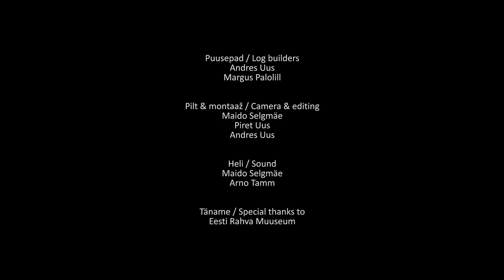How To Build A Log Cabin - Simple Straight Lap Notch From Hewn Logs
This video shows a traditional way of making simple straight lap notch using hand tools in a full scribe log construction.

This simple notch historically was not used in living houses, but in small sheds, cabins or saunas where it was not necessary to keep warmth during whole winter. For living houses was more  tighter and complicated notches with added windlock mortice & tennon joint.

We will uncover making process of more difficult notches (dovetail notch and Norwegian saddle notch) in further "How To" videos.

This video is made by Estonian traditional log building school - Vanaajamaaja